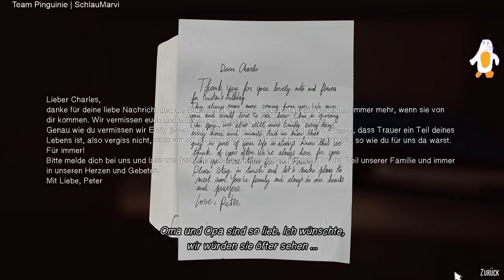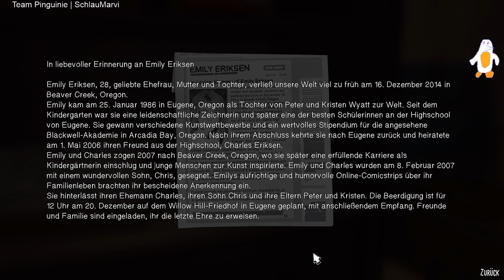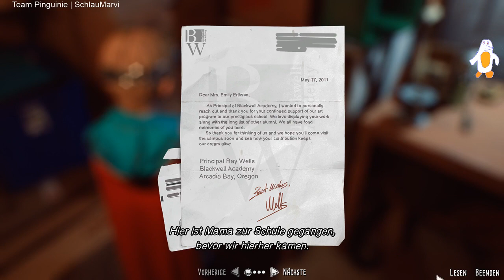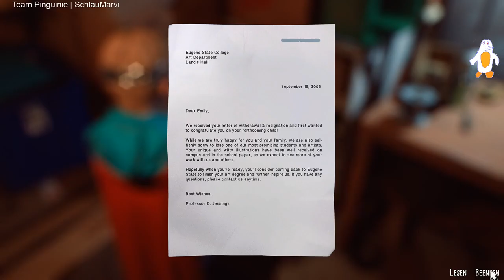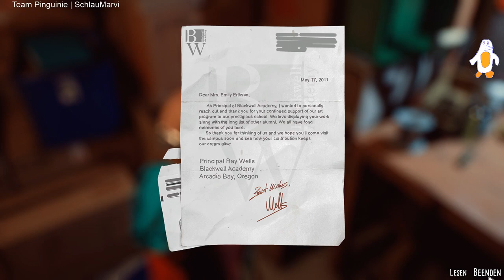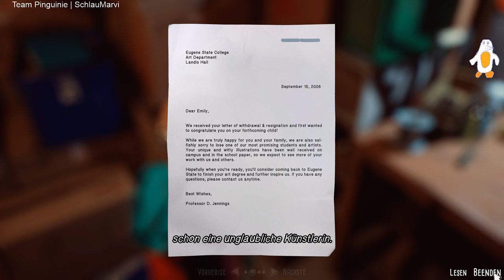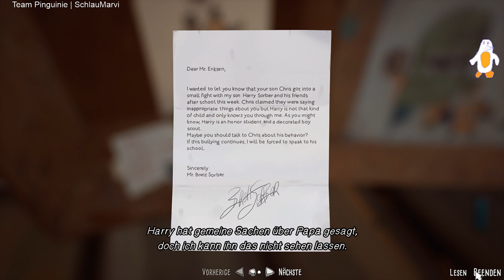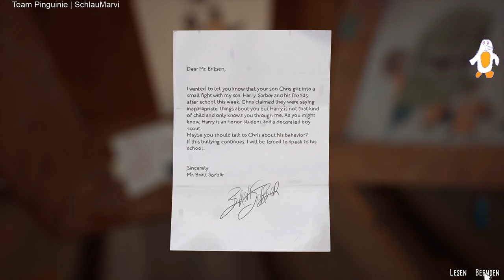#7 Captain Spirit - in der Garage [Gameplay]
Kostenlos erhältlich:

The_Awesome_Adventures_of_Captain_Spirit

PS4:
Die fantastischen Abenteuer von Captain Spirit